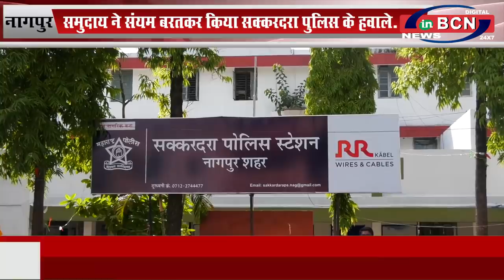धार्मिक भावनाओं को ठेस पहुचाने के आरोप मे धरा गया युवक...INBCN NEWS